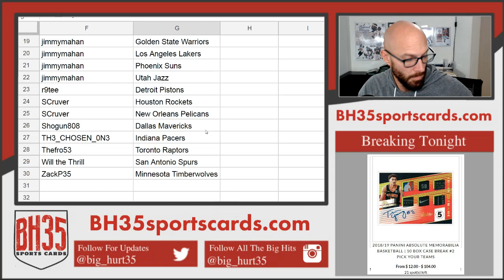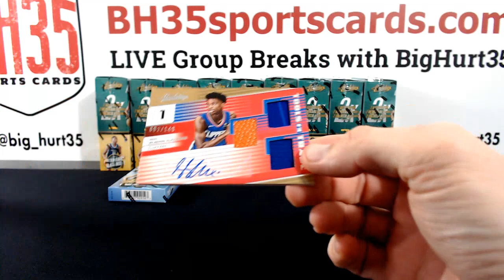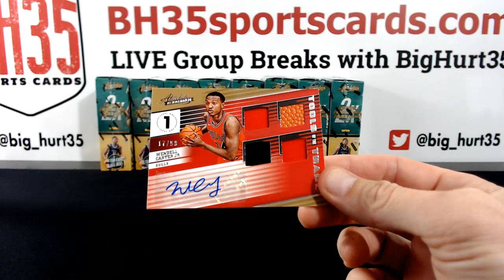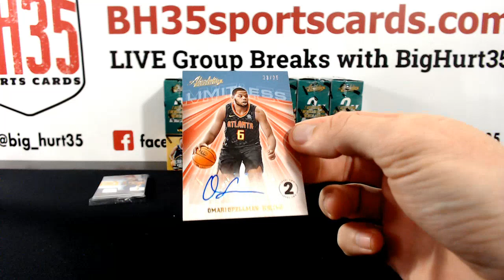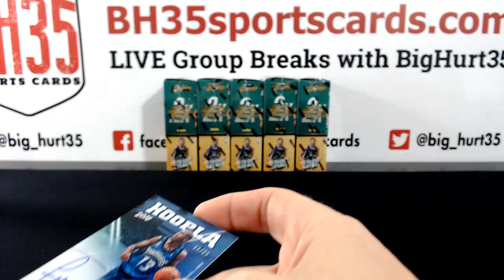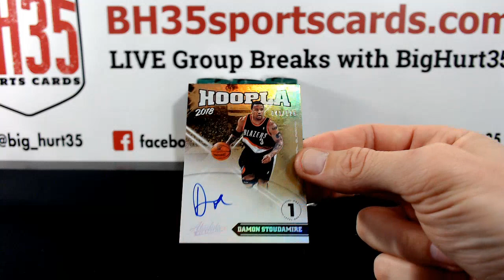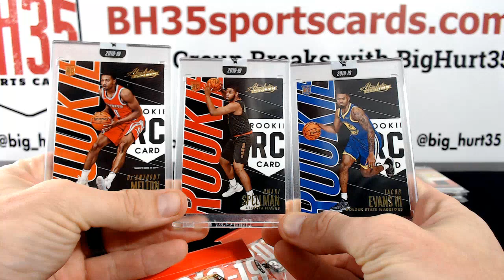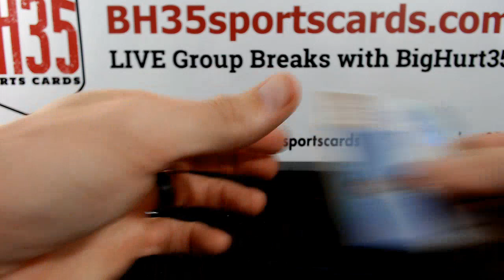2018/19 Panini Absolute Memorabilia Basketball | 10 Box Case Break #2 Pick Your Teams